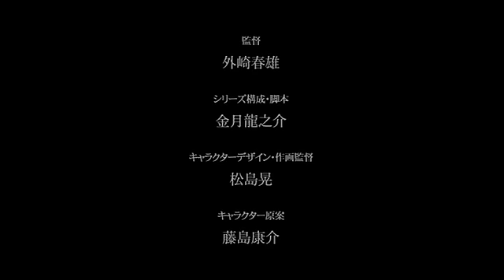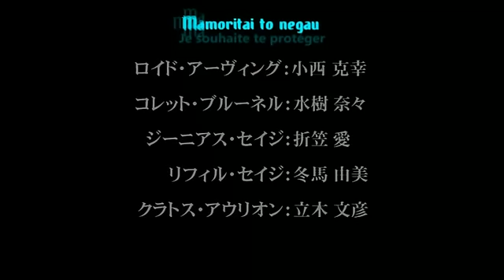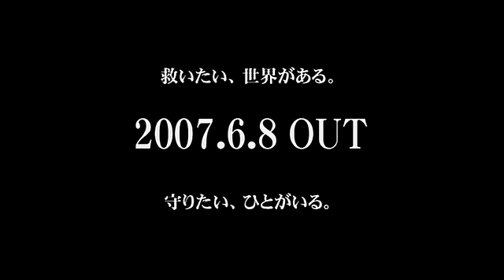--Tales of Symphonia (Oav)-- Musical 3 (Fr) [HQ]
Le troisième musical de la partie Sylvarant de l'animé du célèbre RPG Tales of Symphonia.

(Les trailers 1,2 et 3 de la partie Sylvarant y sont également présents.)